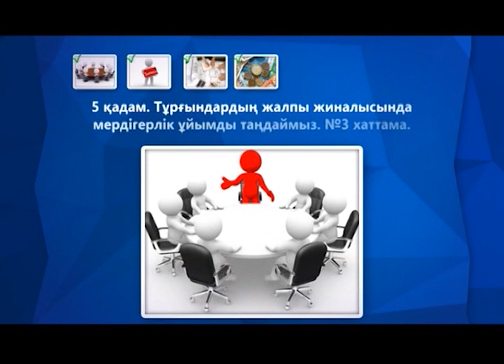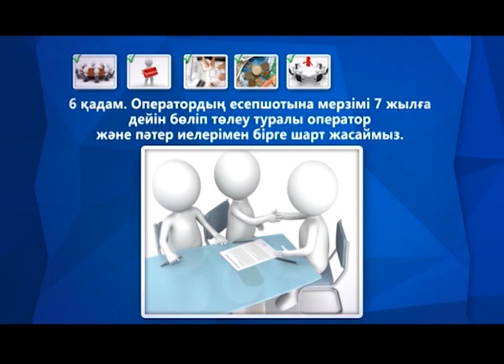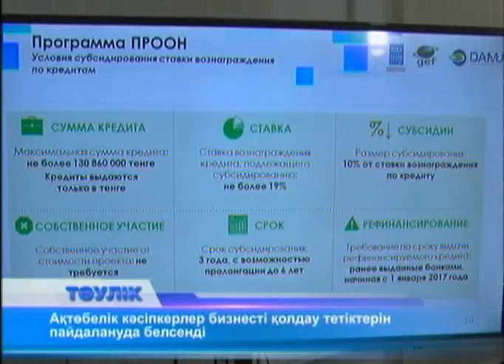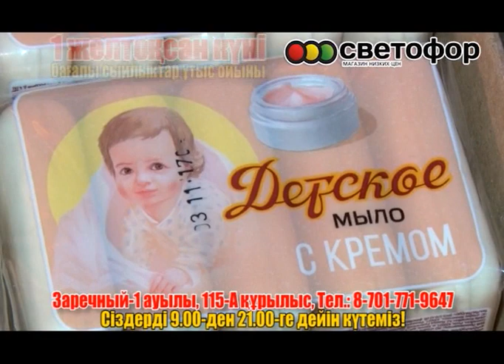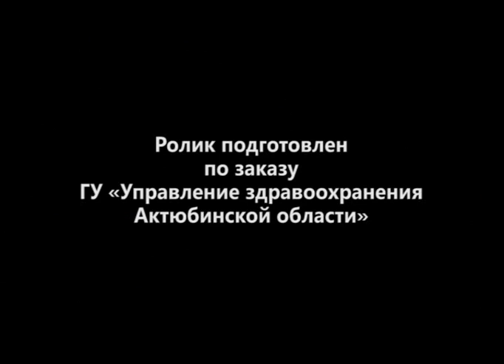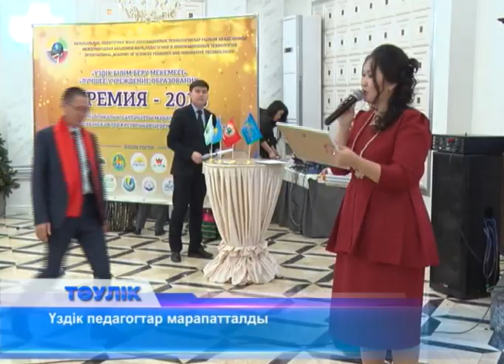Тәулік (Рика ТВ) 20 желтоқсан 2018 жыл